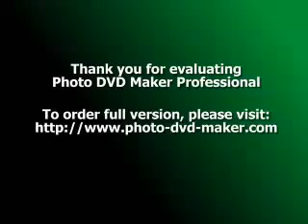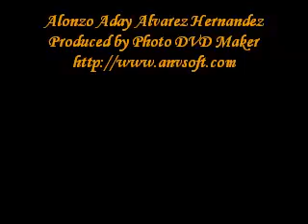aday alvarez hernandez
lo mas grande que tengo en el mundo